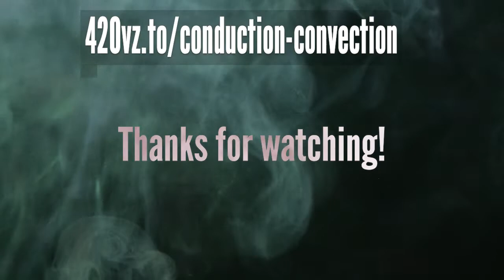Conduction vs Convection: What is Convection? // Defining Convection for Vapes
Conduction style vaping is defined and explored deeper in this video.

more dry herb vape reviews @ 420vapezone.com

Simrell Collection
Grinders for Life (Brilliant Cut Grinder)